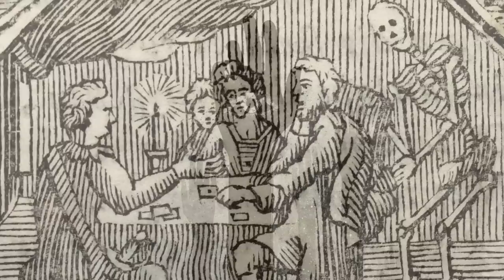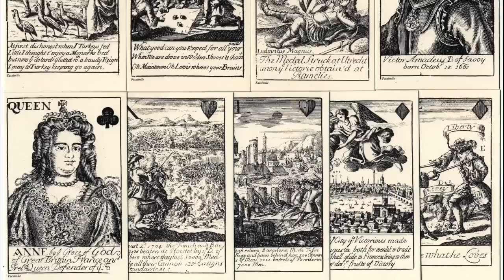AZ ÖNGYILKOS KIRÁLY TÖRTÉNETE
Az egyik legmisztikusabb figurás kártyalap a kőr király, amit öngyilkos királynak is becéznek. Lássuk igaz történetét, miért is akar ő öngyilkos lenni? Vagy nem is akar? :)

Ha szeretnél postán küldeni valamit, ide megteheted:
Ynfoo Online Kft.
1134 Budapest,
Kassák Lajos utca 66.